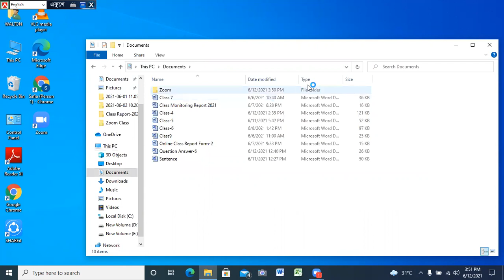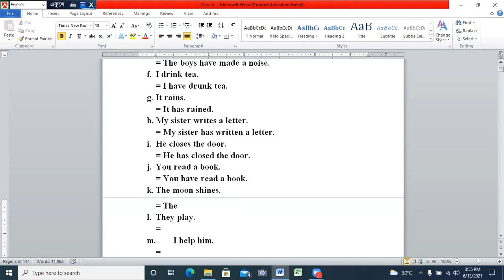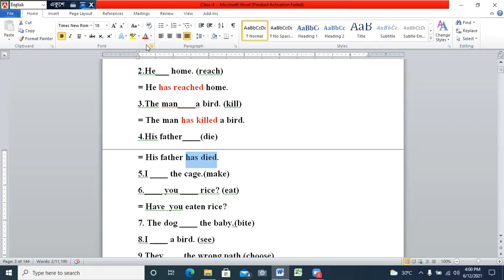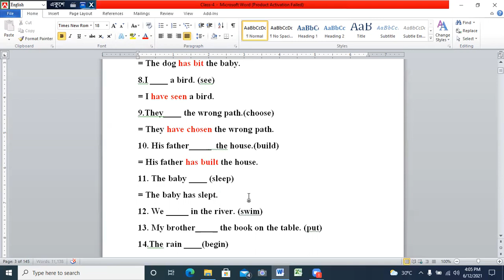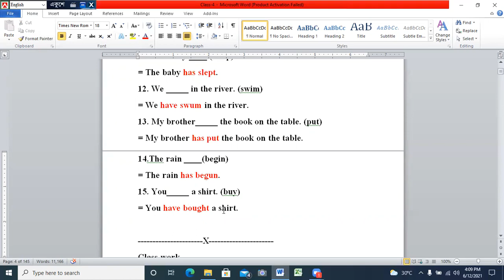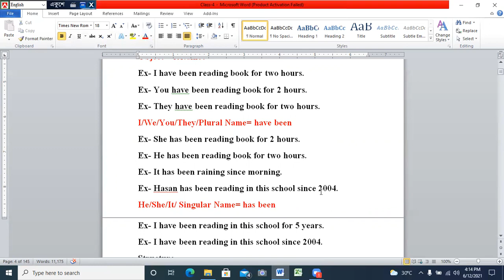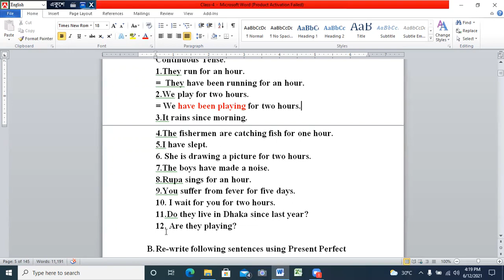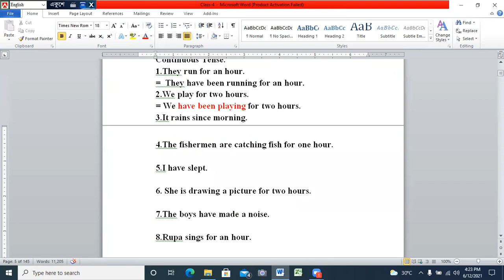EUGSC. Class-4 Sub- English 2nd paper. Lec-28 Date-14.06.21Teacher- Safia Khatoon